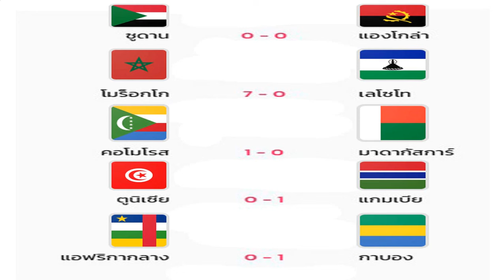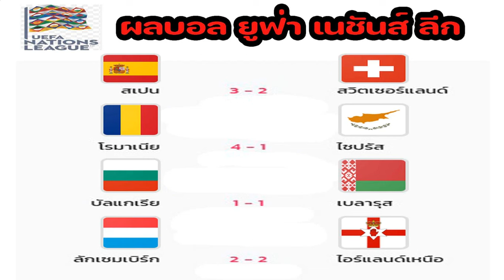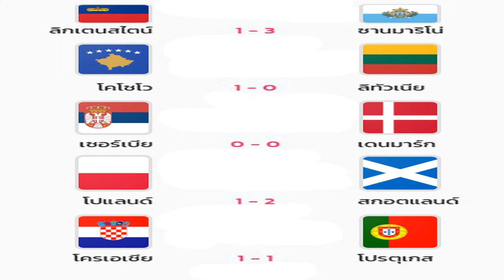ผลบอลเมื่อคืน/กระชับมิตรทีมชาติ/ยูฟ่า เนชันส์ ลีก/แอฟริกา คัพ ออฟ เนชั่นส์ รอบคัดเลือก/18/11/24